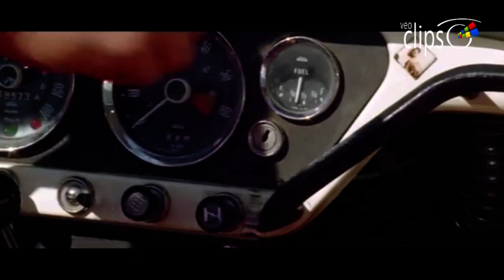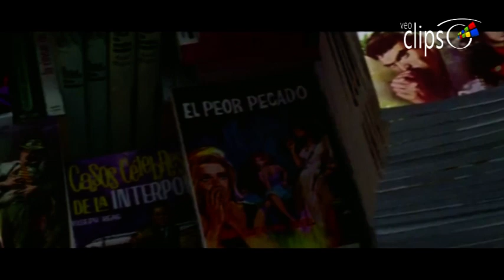Mañana será otro día - Clip 2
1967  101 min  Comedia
Esàña
Dirigida por Jaime Camino
Interpretada por Sonia Bruno, Juan Luis Galiardo, Alberto Berco, Sergio Mendizábal, Inés Alma, Joaquín Pujol, Ramón E. Goicoechea, Luis Ciges, Sergio Reig.

Con la intención de labrarse un futuro en el mundo del espectáculo, Paco y Lisa huyen a Barcelona en un coche robado. Tras buscar trabajo infructuosamente, los dos jóvenes se irán sumergiendo en la delincuencia.